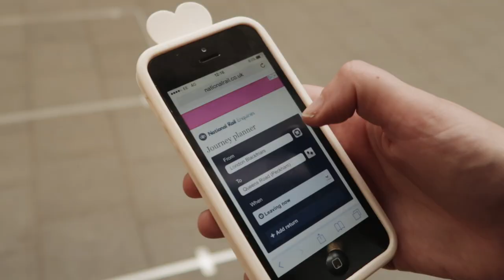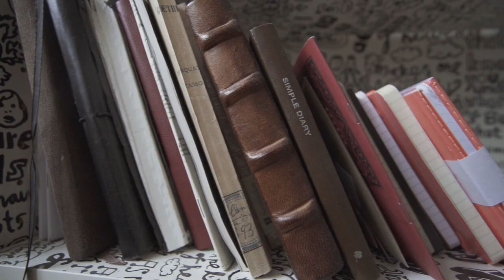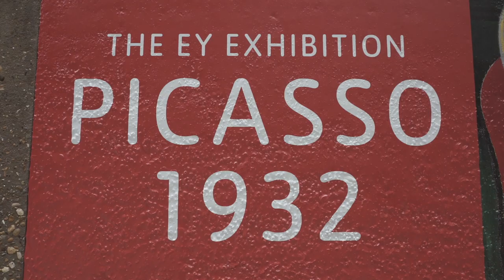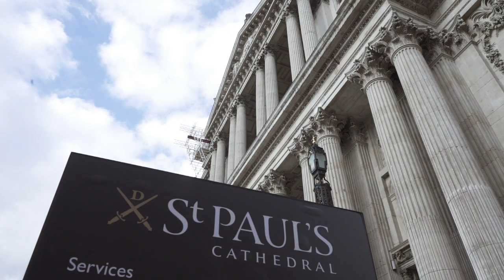INNERSTYLE 2: THE AIM OF ART IS.....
This film documents our visit to London to meet artist Crom to shoot a film with him ahead of the release of our incredible collaboration with him.

Crom's work is amazing and we are really excited and honoured to be working with him.

We had a few hours to kill after we had spent the day with Crom and before our train back to Manchester and so we decided to do a whistle stop tour of London.